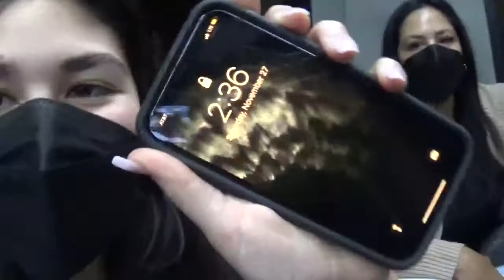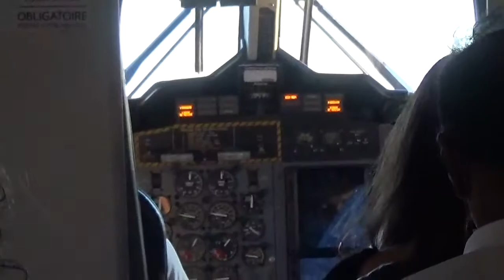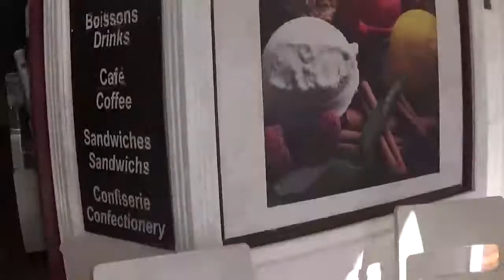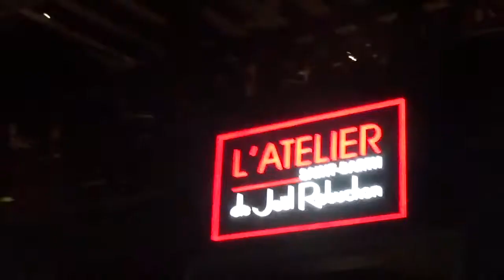st barts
film by me